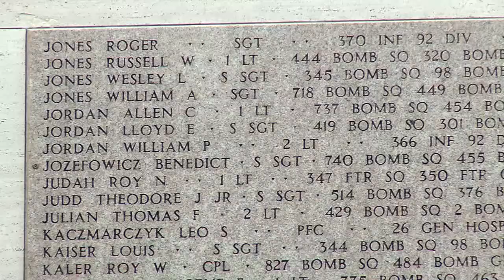Remembering Those Past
American service members and services from other nations gathered for a Memorial Day Commemoration at Florence American Cemetery